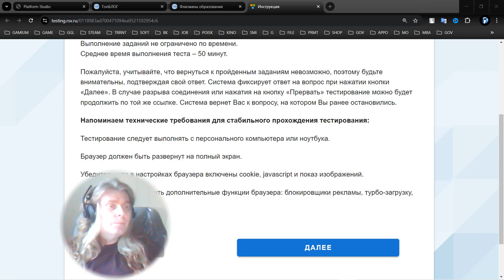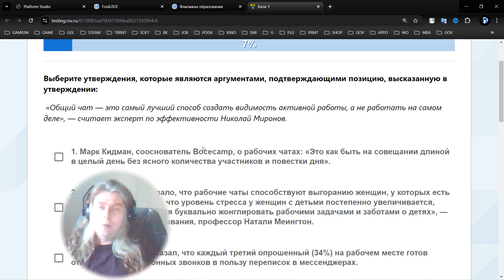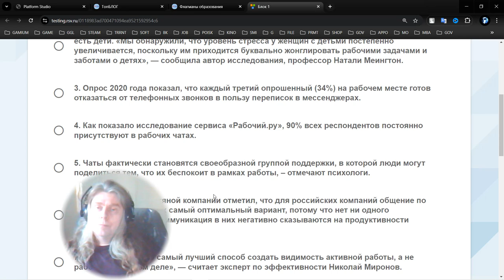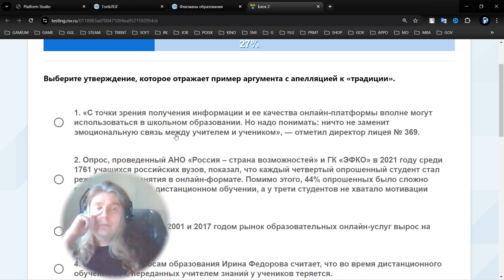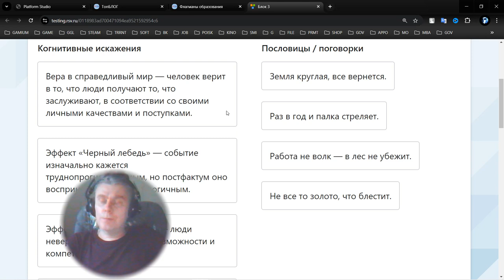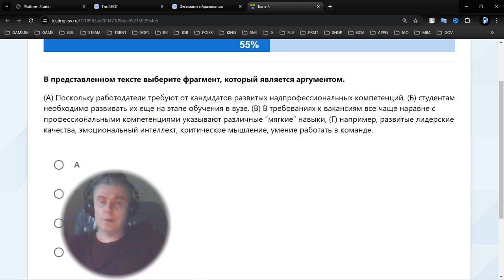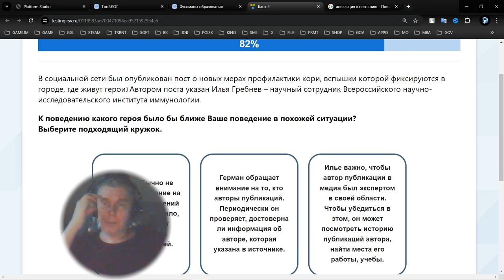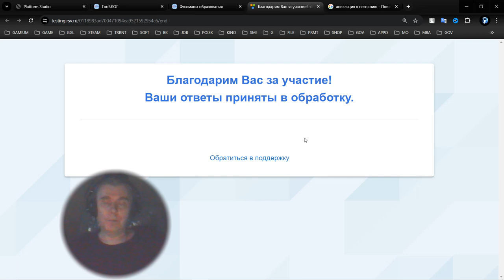SUPPORT OPTIONS
👍 give likes

georgekostandiphd
kostandigeorge
g4kostandi
kostandiphd
ggkostandi
kostandigg
👥 OK ru: kostandi
▶ MIX com: gamium
👥 AMEBLO jp: gamium
📝 DZEN ru: kostandi
👥 VK com: g.kostandi
👥 VK com: g4kostandi
👥 VK com: ggkostandi
📝 BLOGSPOT com: gamium
▶ RUTUBE ru: kostandi
▶ TWITCH tv: ameroni
📝 LIVEJOURNAL com: gamium
▶ PINTEREST com: gamium
💬 DISCORD com: GAMIUM
👥 FACEBOOK com: PhDGGK
🐦 TWITTER com: GKOSTANDI
▶ NUUM ru: kostandi

Cheers!